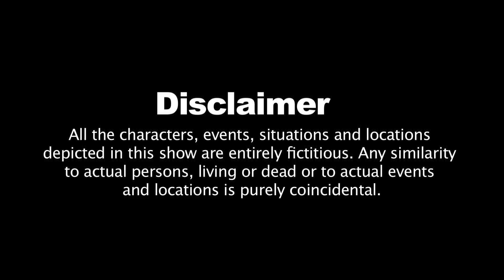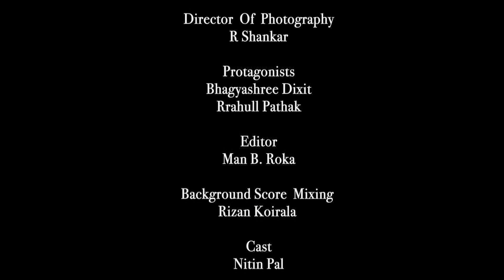NOT The World’s Greatest Wife Episode 6: Good Samaritan! Oh Really!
Kreative Mokksh Motion Pictures presents
'NOT the world's greatest wife'
Global series... Released...
Episode 6: Good Samaritan! Oh Really!
Directed by Rupa Dhruv
Starring Bhagyashri Dixit
Warning : The series contains explicit language, violence and adult themes.
Viewers discretion is strongly advised.

Good Samaritan : a charitable or helpful person
"suddenly, miraculously, a Good Samaritan leaned over and handed the cashier a dollar bill on my behalf" OH REALLY